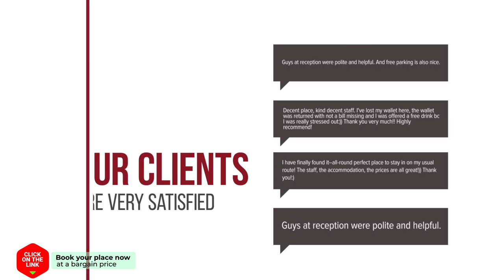Spijkvoorde hotel review | Hotels in Deventer | Netherlands Hotels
Spijkvoorde hotel video review. Hotels in Deventer, european 3 stars hotels.